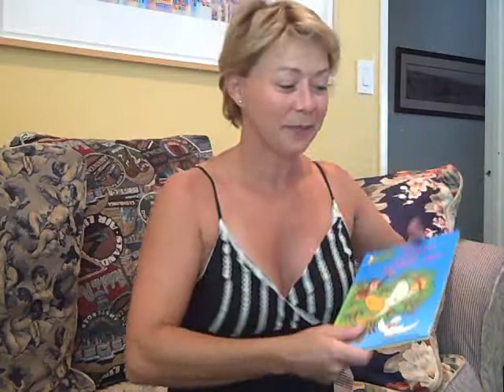What's your L.A. Story, Debi Derryberry? Part II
Voice artist, singer/songwriter and mom Debi Derryberry continues her chat with L.A. Story founder and editor Laura Clark about raising her son in Los Angeles and her career in kids' entertainment.